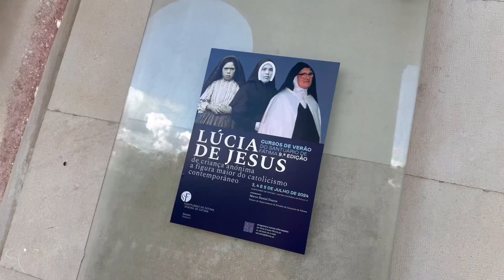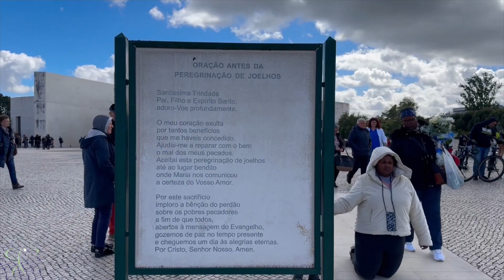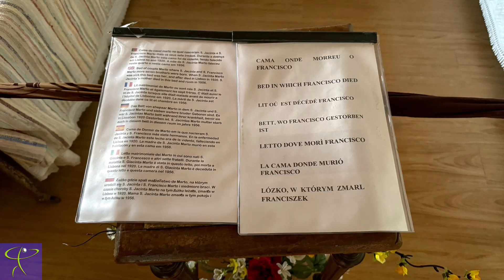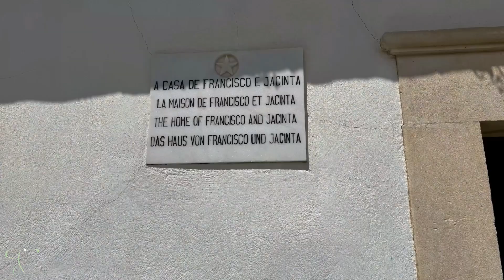Fátima 🇵🇹 (Portugal, May '24)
Quiero caminar contigo, María ...
"Dios mío, yo creo, adoro, espero y te amo. Te pido perdón por los que no creen, no adoran, no esperan y no te aman."